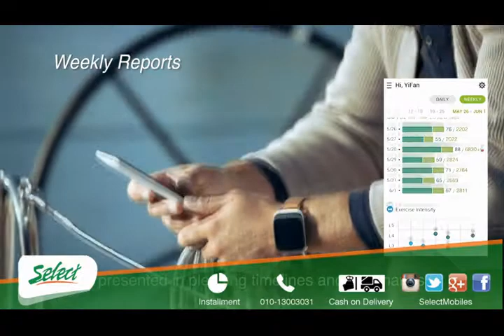Experience the Wellness Features of ASUS ZenWatch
ASUS ZenWatch
Now @ Select with best price in egypt

فى حاله رغبتك بشراء المنتج
يمكنك ارسال اسمك  و رقم موبايلك برسائل الفيس بوك
وسيتم الاتصال بك  لاخذ باقى البيانات و تاكيد الاوردر
او يمكنك الشراء اون لاين
 ويمكنك معرفه طريقه الشراء من الموقع عن طريقه زياره الرابط التالى :
وايضا يمكنك حجز المنتج باسمك
باى فرع من فروعنا لضمان توفره
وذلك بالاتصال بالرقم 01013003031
من الساعة 10 ص حتى الساعة 6 م
طوال ايام الاسبوع ماعدا يوم الجمعة (عطلة اسبوعية)

All new arrivals from:
mobiles,tablets, laptops, TVs, LCDs, Apple products,cameras, Wii, Xbox, Play Stations, Bose, Beats & All Electronics

هذا الفيديو ماخوذ من القناه الرسميه للشركه المصنعه للجهاز ونحن لا ندعى امتلاكه او ابداعه
وذلك حفاظا على حقوق الملكيه الفكريه
This video was taken from the official channel for the manufacturer of the device
and we do not claim to own or create it
And  this to protect their intellectual property and copy rights